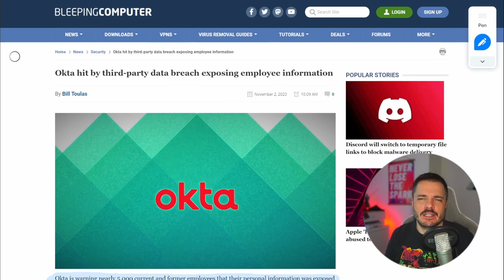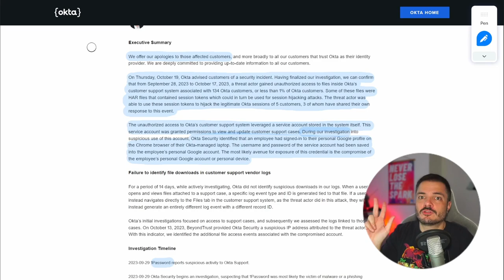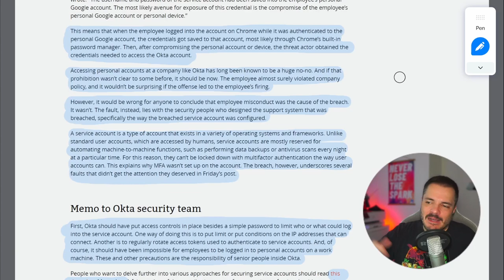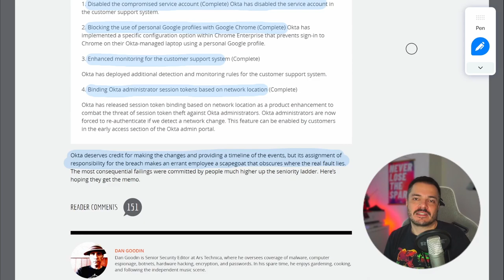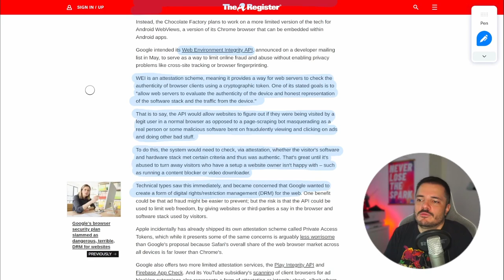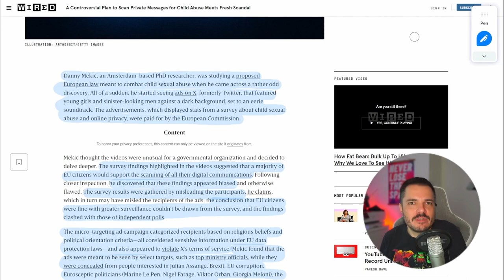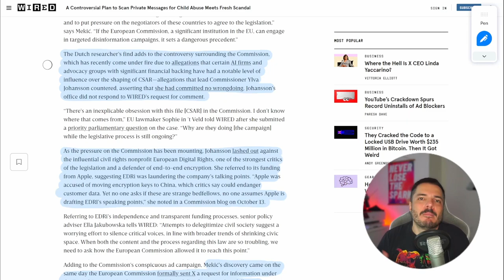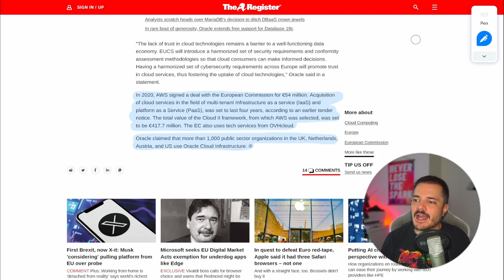Okta breach post-mortem, Bankman-Fried, la fine di WEI e robe sulla EU - Buongiorno 142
Manco nel titolo riesco a far stare tutti gli argomenti di cui parlo oggi, ho proprio esagerato, ma va bene.
Volevo dare un po' di aggiornamenti su temi che stiamo seguendo da un po', quindi si parla appunto del data breach di Okta (che ha impattato 1Password e altri clienti), la condatta a Sam Bankman-Fried per la bancarotta di FTX, la chiusura definitiva (speriamo) dello sviluppo di Web Environment Integrity API da parte di Google, e infine di un po' di roba che riguarda l'Unione Europea, dal Chat Control al ban del behavioral ads di Meta, fino all'accordo con il cloud di Oracle.

Tanta roba. Mai più una puntata così giuro.

00:00 Intro
01:36 Okta breach
15:30 Sam Bankman-Fried
19:01 Google cancella WEI
22:36 Diritti digitali in EU